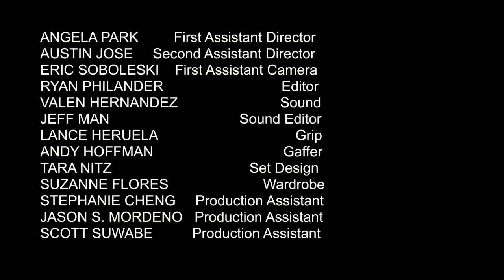LOVE MIDORI Web Series - THE ONE - Episode 5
Her name is Lori Midori. But people like to call her Love.

A perma‐single young woman who is her own worst enemy, enters the shark pool of Speed Dating looking for her soul mate. What could go wrong?

Written & Directed by: Minae Noji
Produced by: Minae Noji and Milton Liu

Cast:
Love Midori. Minae Noji
Dori - The One. Ron Melendez
Dante. Dante Basco
Adam - LA Boy. Dominic Rains
Steve - Mr. Sex. Graham Shiels
John - Crazy Therapist. Michael Monks
Jesse - Threesome. Philip Boyd
Jessica - Threesome. Kent King
Charlene - The Host. Jordan Savage
Camera Guy. Jay Aaseng

Original Music by:  Michael Kramer